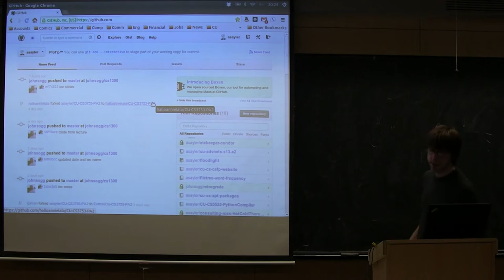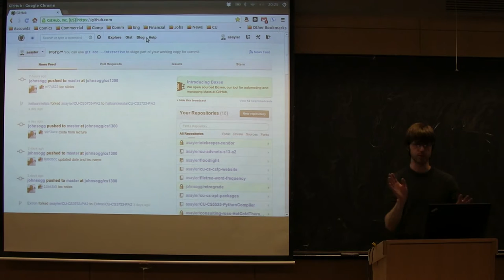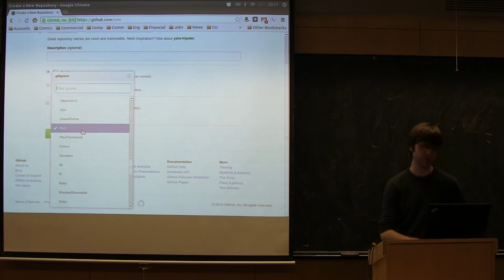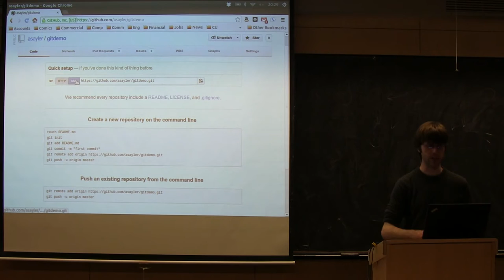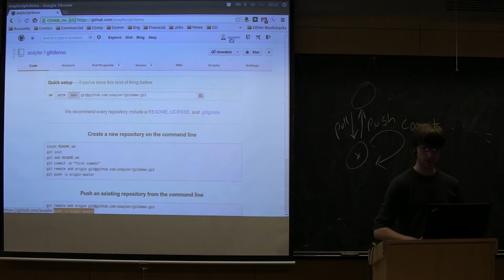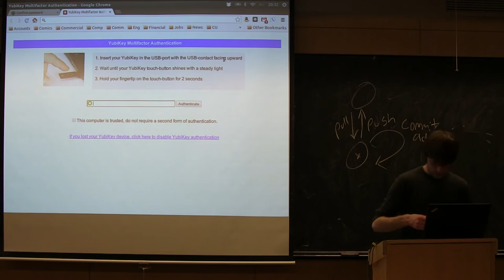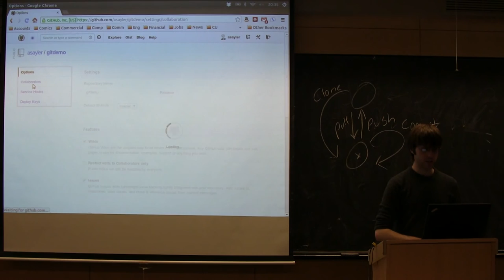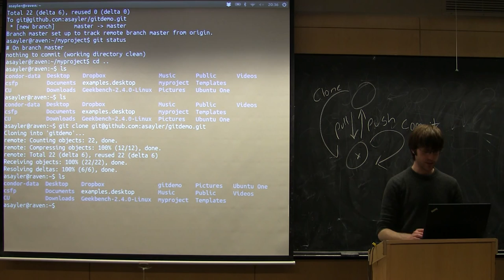CU - CSFP - 130227 - Git and Github - Part 05: github.com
Git and Github - Part 5: github.com

Computer Science Foundation Program Lecture Series
University of Colorado - Dept. of Computer Science

Date: 02/27/13